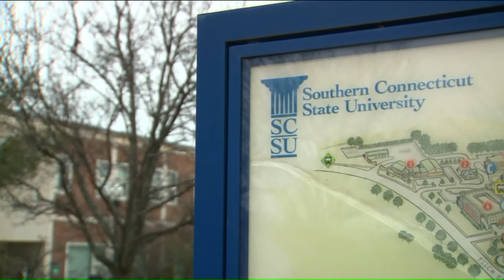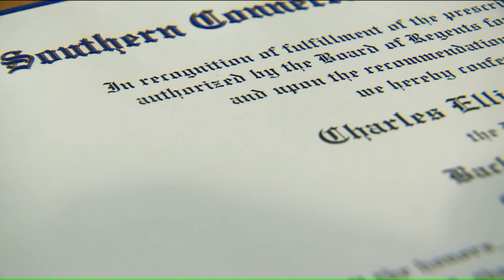Monday Motivation 14 years in the making, Connecticut college student gets diploma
NEW HAVEN – Family, friends, and faculty came to Engleman Hall on the campus of Southern Connecticut State University to celebrate the achievement of Charles Vaughan.

Vaughan, who is on the autism spectrum, has worked, grade by grade, class by class to earn his college degree.

Over a period fourteen years of studying, usually one or two classes a semester, Vaughan received his bachelor of arts in General Studies from SCSU.

“Well, I’m finally done,” Vaughan said as SCSU president Joe Bertolino was about to award him his diploma.

Laurajean Vaughan, Charles’s mother said of her oldest son, “he’s not as social as others but he likes to learn and we wanted to help him do that.”

Laurajean added, “it’s was a little more challenging for him (Charles) but he persevered and it’s just wonderful.”

Bertolino, who has been at his post for the past four years at SCSU said having an environment of inclusion supporting autistic students through the disability resource office is “a point of pride in the support we can provide these students.”